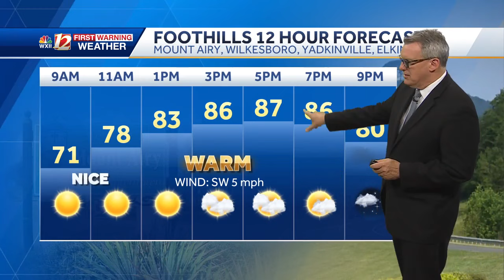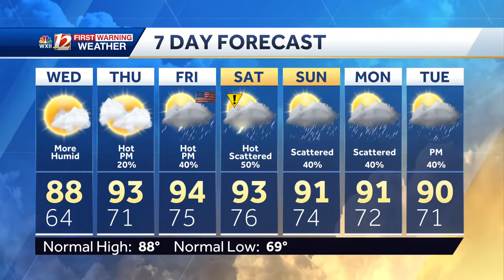WATCH: Steamy Triad for Fourth of July weekend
Steamy weather returns for 4th of July weekend